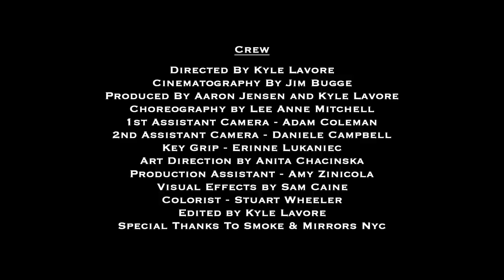LiLi Roquelin "The Only One" Official Music Video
LiLi Roquelin "The Only One" Official Music Video - Directed by Kyle Lavore
AVAILABLE on Album "Beautiful Sun (Deluxe Edition)" worldwide at all Digital Music Platforms!

***19th International Indie Gathering Festival: Best Pop Music Video, 2014
**Official Selection Rahway International Film Festival 2014**
**Official Selection Art All Night Trenton International Film Festival 2014***
**Official Selection 7th Annual Hamilton Music and Film Festival in Toronto CANADA, 2014

Cast:
LiLi Roquelin: Herself
Seth Cockfield: The only one
Emilio Vitolo: Not the one 3
Stephen Hibbard: Not the one 2
Mike Curtain: Not the one 1

LYRICS:
You forget all your heartaches
That's really brave
Everything isn't set to break
It's never too late
You forget all his mistakes
That's very sane
there's no need to drift away
Always a new day
And there is someone you really like
That knows how to open up your heart
Cos he's...

Who makes your eyes bright
The only one
Who makes you feel yourself
The only one
As you had no hope left...
The only one that makes you believe...
You could love again
aaah...

Got away from the fray
No reason to stay
Everything isn't full of pain
And there is someone you already like
That knows how to take care of your heart
Cos he's...

aaahhh
One day you said there are only fools
When you declare this you will lose
When he come around you're never down
When he's around, you'll never drown
Cos he's...

The only one
The only one
In life
He makes your eyes bright
In life
He makes you feel yourself
The only one
In life
In life